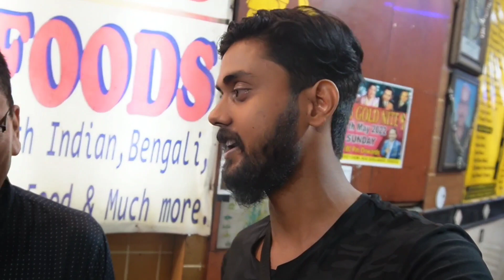finally kedarnath ka trip ban hi gya🤗 II going to dehradun केदारनाथ मंदिर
kedarnath yatra 2022 || kedarnath trip || केदारनाथ मंदिर || चार धाम यात्रा 🚩🚩🚩🚩🚩 | DRV VLOG
hii I am daniel raghav. welcome to my youtube channel DRV VLOG.on my channel you will find some adventures places and fun also.I love to intract people and explore new city and its famous things and sharing my experiences with you.
kedarnath yatra
kedarnath yatra drv vlog
kedarnath mandir
kedarnath yatra 2022
uttrakhand trip
uttrakhand kedarnath trip
kedarnath badrinath
hemkund in kedarnath'
hemkund baba bhole nath
hotels in kedarnath
hotels in uttrakhand
kedarnath temple
baba bholenath in kedarnath
baba bholenath in uttrakhand
kedarnath movie
kedarnath tragedy
complete tour guide in kedarnath
hotels and tent available in kedarnath
kedarnath hotel price
kedarnath dham
kedarnath mandir
kedarnath me mahadev ka mandir
baba bholenath in kedarnath temple
chaardham in kedarnath
kedarnath 2022
kedarnath weather
kedarnath trek
kedarnath mandir live darshan
kedarnath me barrh
kendarnath in uttrakhand
kedarnath hotel price
rooms in kedarnath
kedarnath helicopter service
kedarnath news update 2022
kedarnath snowfall
baba barfani in kedarnath
bholenath in kedarnath

kedarnath trip 2022
kedarnath in 2020
mandir darshan in kedarnath
first time visit in kedarnath
first vlog in kedarnath
my first viral vlog in kedarnath 2022
first vlog on mahadev
kedarnath 2013
kedarnath 2014
kedarnath 2015
kedarnath viral vlog
kedarnath drv vlog
bholenath in kedarnath
kedarnath chardham trip 2022
uttrakhand trip 2022
gupha in kedarnath
temple visit in kedarnath
uttrakhand gupha
uttrakhand kedanath temple
mountains in uttrakhand
kedarnath mountain
cold weather in kedarnath
drv vlog # drv vlog in kedarnath # kedarnath viral vlog by drv vlog
drv vlog in uttrakhand # drv vlog youtube channel finally kedarnath ka trip ban hi gya🤗 II going to dehradun
hi
I am daniel raghav. welcome to my youtube channel DRV VLOG.on my channel you will find some adventures places and fun also.I love to intract people and explore new city and its famous things and sharing my experiences with you.